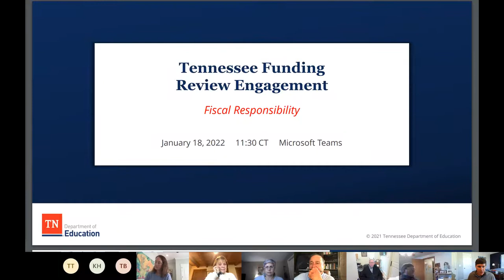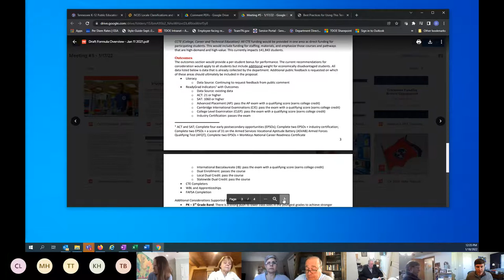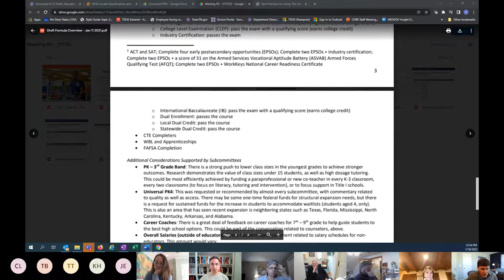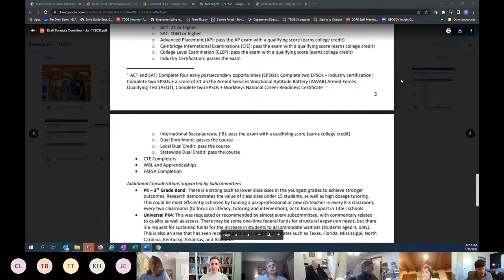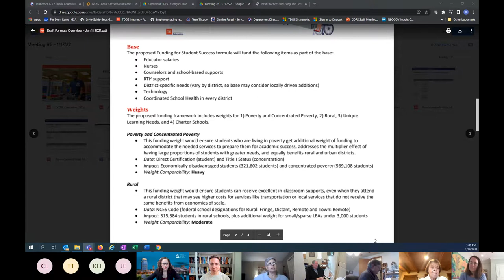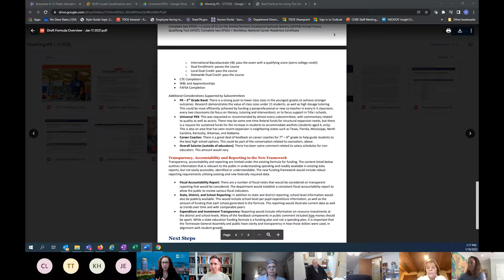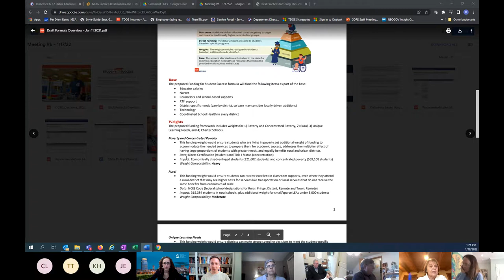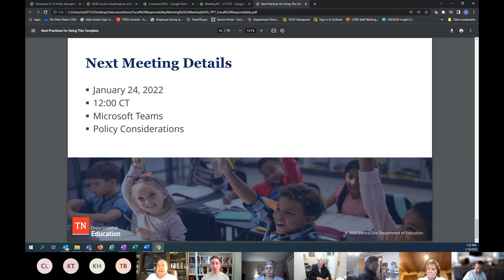Fiscal Responsibility Subcommittee Meeting #5